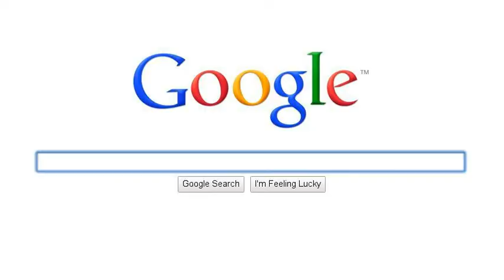Penny Peng, DDS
Searching for a professional dentist that will prioritize all your concerns?  Search no further.